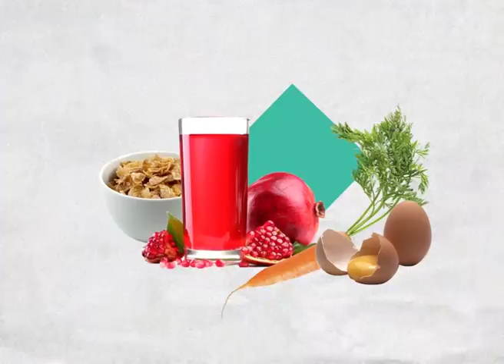GOOD LIFE ΚΑΦΕΣ (27 01 17)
GOOD LIFE
Μάθετε τι τρώτε, τι περιέχουν και που ωφελούν!!

Καθημερινά Δευτέρα με Παρασκευή
στις 10:40, 12:20, 15:40, 18:20, 20:40, 22:20